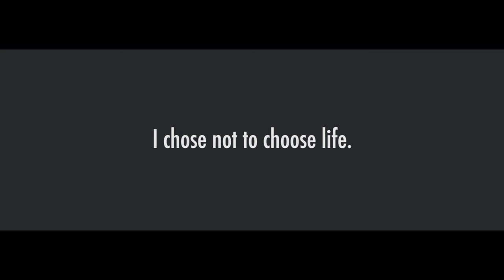Paper People - "Sons of Liberty" (Music Video)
Director : ちゃんゲロ (ゲロちゃんゲンちゃんごきげんテレビ)
Produciton : FakeIndieFuckOff

Produced by Paper People
Lyrics by Daiki

▶Paper People
Vocal : Daiki
Guitar : Tok
Guitar : Nao
Bass: Takuya
Support Drums : Let's Enjoy Nishioka

▶Lyric
海亀を月が照らせば
涙に映る、宝石箱
神様に命があるなら
罪が生まれてくることでしょう

泣きたいね、笑いたいね
遊びたいね、傷つきたいね
傷つきたくないね
どっち？
あぁ、めんどくせぇな
ダラダラ

扉を開けてみませんか
声を聴かせてくれませんか
踊る月が今まっさかさまに
落ちていくような、夜を泳ぐ

霧雨を月が照らせば
夜霧に映る、宝石箱
神様をペンキで描けば
白と黒を選ぶことでしょう

裂きたいね、殺したいね
死んでもまだ、生きていたいね
死んでしまいたいね
どっち？
ダラダラ